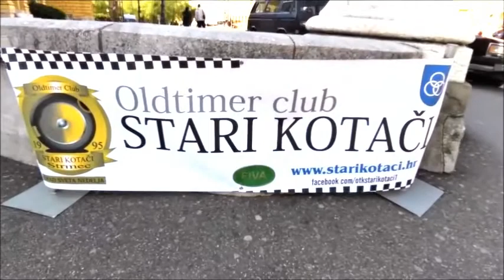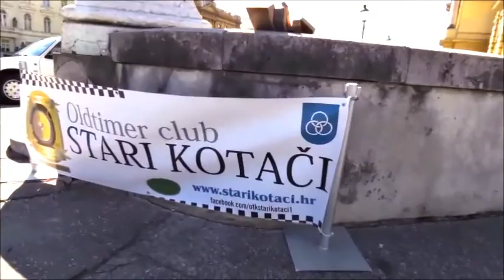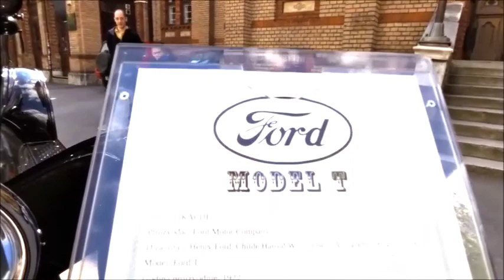Oldtimer Stari kotači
povratak u povijest ispred HNK-a,prilog TV Štenara 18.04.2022.